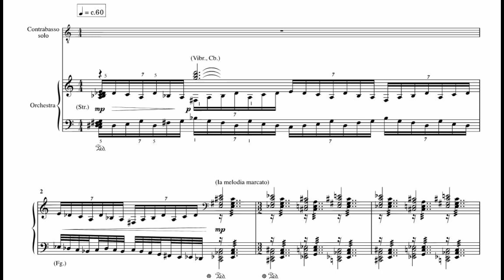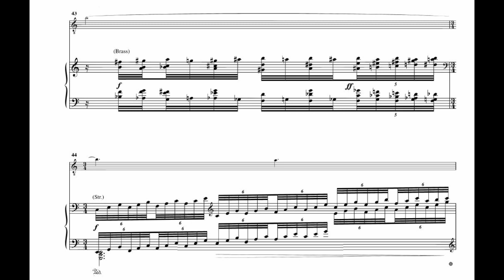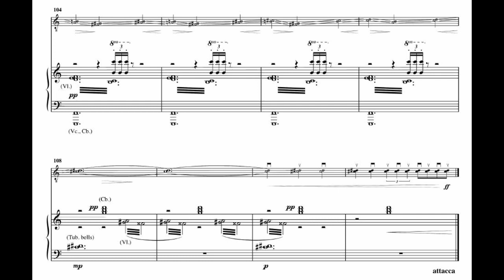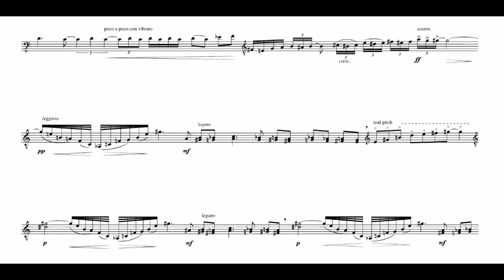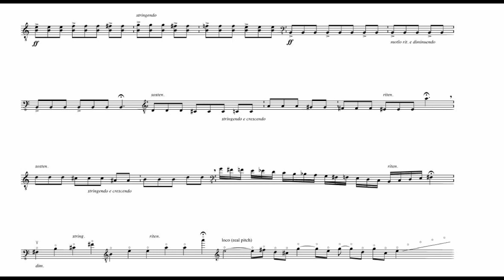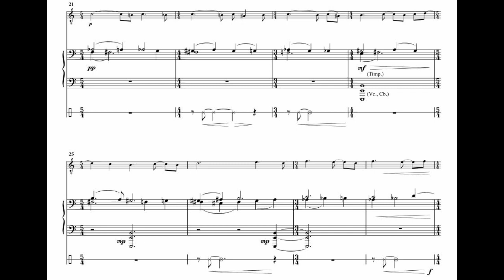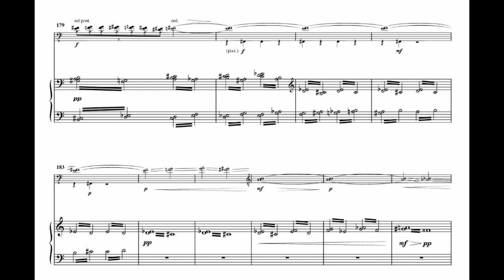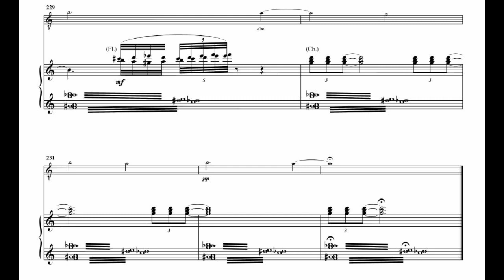Einojuhani Rautavaara, Concerto for Double Bass "Angel of Dusk" (1983/90) (audio+score)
Double bass solo: Esko Laine
Conductor: Jean-Jacques Kantorow
Orchestra: Tapiola Sinfonietta

Timestamps

00:00 - Introduction
00:04 - Movement I
07:33 - Movement II
16:14 - Movement III

This particular recording belongs to BIS Records and I do not claim the rights of it.

I do own neither the score nor the recording. If anyone has any conflicts on using the properties you own by me, you could use my mail ID  to express your contradictions, and I'll respond to you at the earliest.

(Pardon if any page turning error occurs)